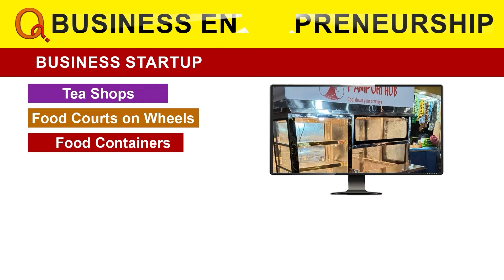సోనియా గాంధీ రుణం తీర్చుకోవాల్సిన సమయం వచ్చింది | Jupally Krishna Rao | Teenmarmallanna | Qnews